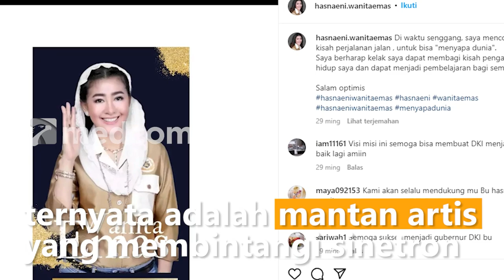Histeris saat Ditangkap, Wanita Emas Ternyata Mantan Pemain Sinetron Jin dan Jun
Hasnaeni Moein atau yang dikenal dengan Wanita Emas ternyata adalah mantan artis yang membintangi sinetron Jin dan Jun dan Saras 008. Kala itu ia lebih dikenal dengan panggilan Mischa S Moein. Ia meninggalkan dunia keartisan dan terjun ke dunia usaha. Kini namanya tengah menjadi sorotan karena ditahan oleh Kejaksaan Agung. Video penahanannya viral, sebab Hasnaeni Moein berteriak histeris saat dibawa petugas.